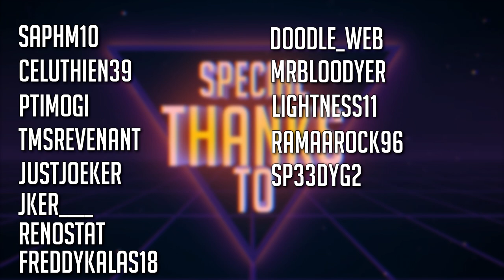MORE HEIRLOOM SHARDS POG?!?!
-Got another Heirloom pack...I spent all my luck in Apex lol